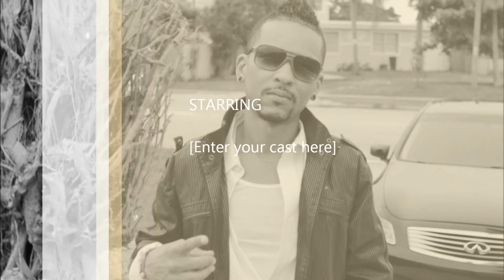MIX TAPE VOL.1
LOVE ZOUK BY STIVO